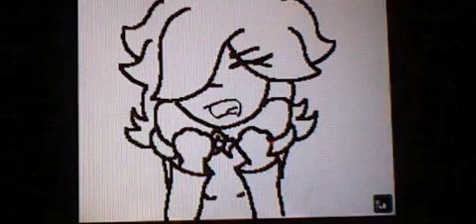DONT MAKE ROSA MAD ON A FRIDAY NIGHT XD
in other words this is the last rosa flip for awhile she quit XD